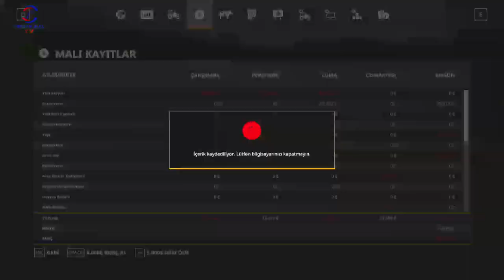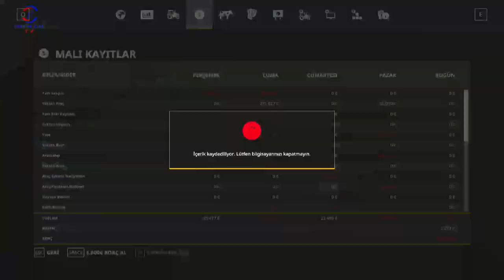FARMING SIMULATOR 19 TİKTOK CANLI YAYINI #27